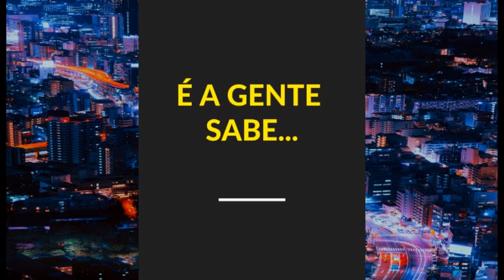Alunos do Imprensa Jovem falam sobre o projeto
Vídeo produzido pelos alunos da Escola Municipal de Ensino Fundamental Professor Jairo de Almeida, de São Paulo (SP), durante o II Congresso Internacional de Comunicação e Educação, promovido pela ABPEducom e NCE/USP em novembro de 2018. Também participam do vídeo os repórteres jovens dos Escoteiros do Brasil - Região São Paulo.